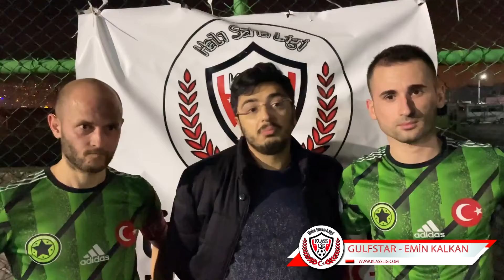ALPHA TEAM VS GULFSTAR (RÖPORTAJ)